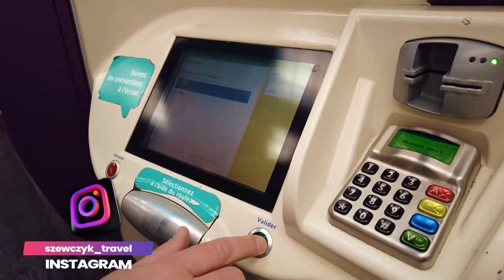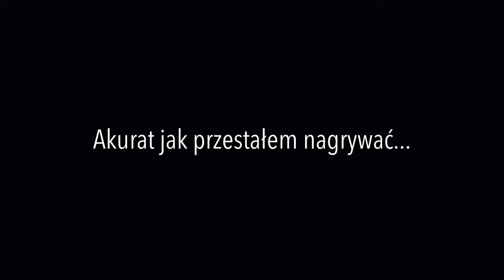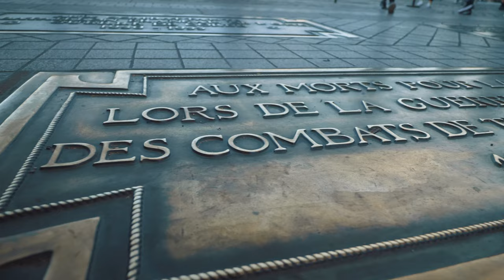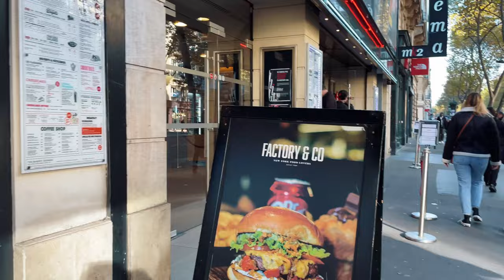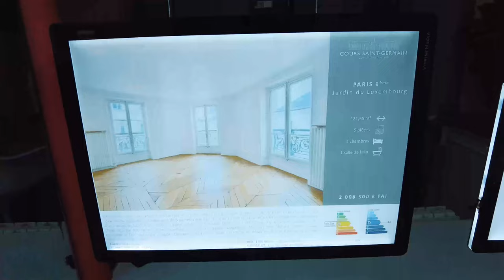Paryż: Czy Tutaj Kradną na Potęgę?!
Paryż na 2 dni, to nasz niedawny wyjazd do Francji. Nie spodziewaliśmy się, że po raz pierwszy zostaniemy okradzeni przez kieszonkowców w paryskim metrze... Oto jak do tego doszło.

Wybraliśmy się na weekend do Paryża. Chcieliśmy poznać to piękne miasto nieco dokładniej. Był to już drugi dzień naszego pobytu w stolicy Francji i na ten dzień mieliśmy zaplanowane zwiedzanie Bazyliki Sacré-Cœur, Moulin Rouge, Łuk Triumfalny i jeszcze kilka miejsc.

Jak co dzień na takich city break, tak i w Paryżu, naszym głównym środkiem transportu było metro. Wielokrotnie czytaliśmy, że w tak dużych, popularnych i turystycznych miejscach trzeba uważać na kieszonkowców. Dlatego zawsze portfele trzymamy w przednich kieszeniach. Jak się okazuje, to nie wystarczyło. Kieszonkowcy są tak wprawieni, że potrafili wyciągnąć portfel z przedniej kieszeni i nawet tego nie poczułem.

Paryż i nasze zwiedzanie miasta oczywiście kontynuowaliśmy, ale lekcja pozostała na całe życie.
W tym odcinku nie tylko pokażemy, jak doszło do kradzieży w paryskim metrze, ale też nasze przemyślenia, jak kieszonkowcy działają i jak można temu było zapobiec.
Te porady przydadzą się nie tylko w Paryżu, ale w każdym turystycznym mieście, do którego możesz się wybrać w podróż. Mamy nadzieję, że może kilku osobom pozwolą uchronić się przed zostaniem okradzionym. Zapraszamy na film z Paryża, vlog numer 2.

TAK WESPRZESZ NASZ KANAŁ:
☕️ PODOBA CI SIĘ TO, CO ROBIMY? POSTAW NAM KAWĘ

BEZPIECZNA I OPŁACALNA WYMIANA WALUT